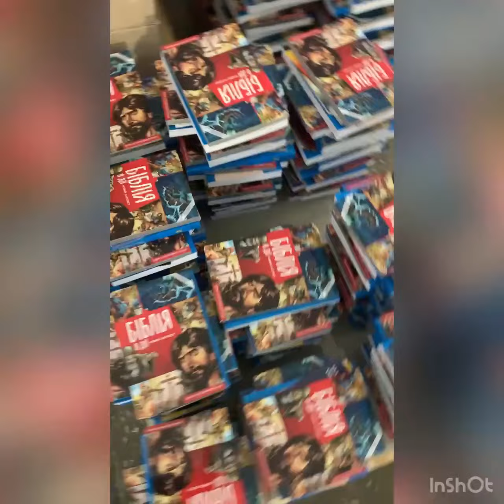Colis alimentaires pour l'Ukraine dans notre imprimerie partenaire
Vous aussi donnez des colis alimentaires en Ukraine en faisant un don